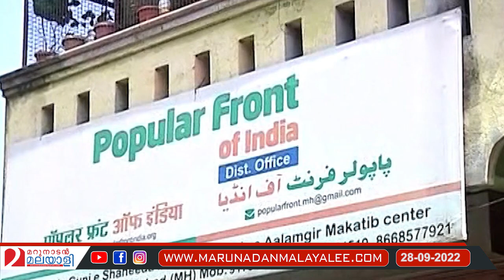മലയാളി ഭീകരന്റെ വാക്കുകള്‍ മലയാളികളെ ഞെട്ടിക്കുമ്പോള്‍ l pfi hit list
RSSകാരന്റെ പ്രതിമയുണ്ടാക്കി
വെട്ടിക്കൊല്ലാന്‍ പ്രാക്ടീസ്..
380 പ്രമുഖരെ തീര്‍ക്കും...
ഇസ്ലാമിക രാഷ്ട്രം തന്നെ